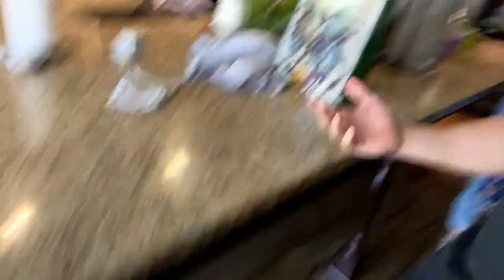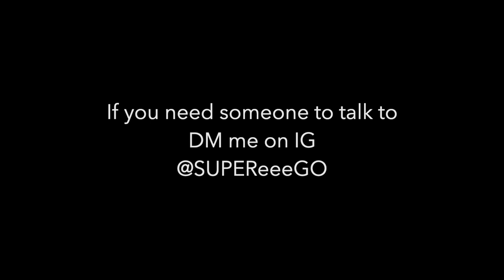No Kids for 24 hours!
Hi, again..